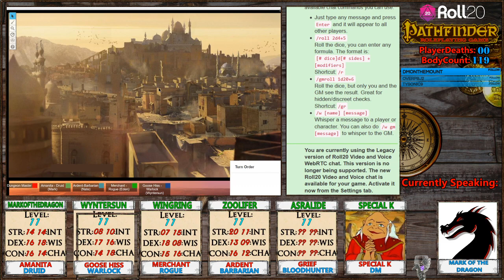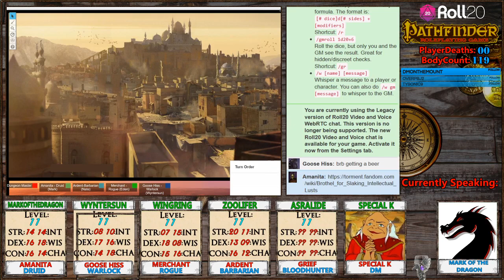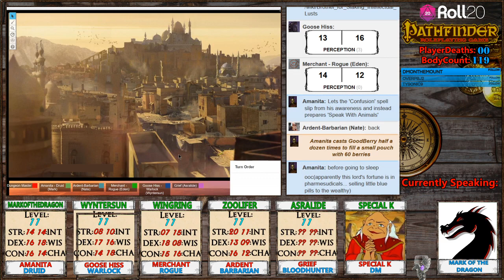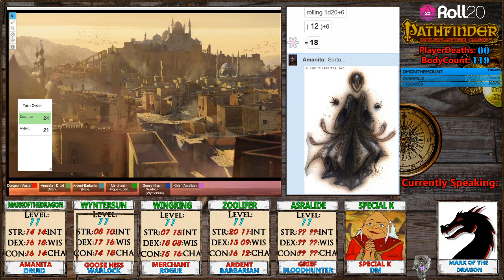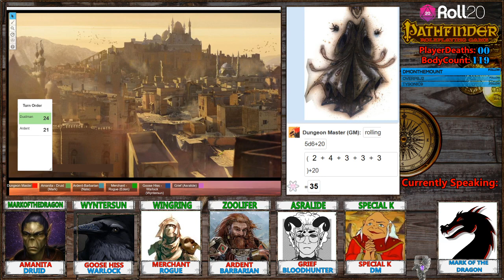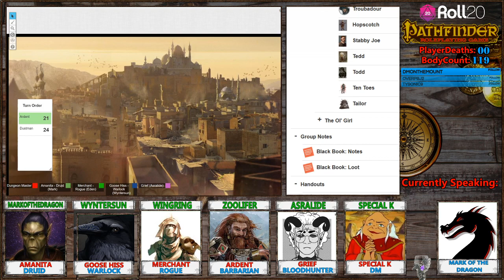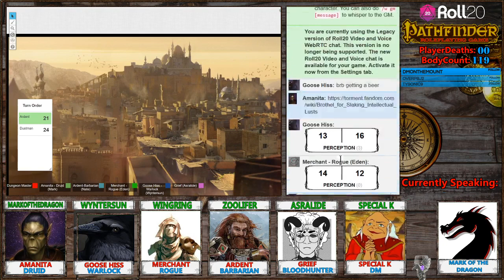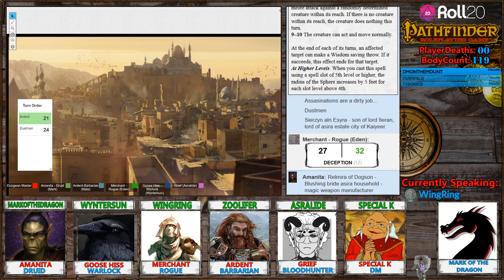Tales from Arthasia: Black Book #39 (2/2)